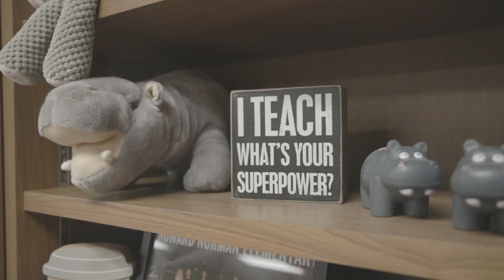Students Back-to-School, But U.S. Faces 55,000 Teacher Vacancies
Students may be going back to school but teachers and staff aren't as the U.S. is facing a persistent teacher shortage. Most recent estimates from researchers with the University of Missouri and the University of Pittsburgh show the nation has 55,000 teacher vacancies and another 270,000 positions that are filled by someone unqualified.